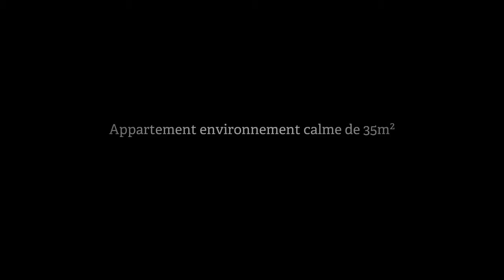Appartement F2 à vendre, Granville (50), 86 000€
- Centre ville, dans rue calme, et petite copropriété de 8 lots, APPARTEMENT de type F2 comprenant entrée sur séjour salon avec kitchenette aménagée équipée, chambre avec accès sur un petit balcon, Salle de Bains avec WC. Petit cellier. Vendu avec bail meublé. Charges annuelles 711,50euros Copropriété de 8 lots lots Charges annuelles : 711.5 euros.

• AGENCE :
Pozzo Immobilier Yquelon (Yquelon)
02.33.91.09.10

• ANNONCE :
Type : appartement
Surface : 35m2
Nb de pièce : 2
Référence : 21992
DPE : 503 kWhep / m².an
GES : 30 kgéqCO2 / m².an